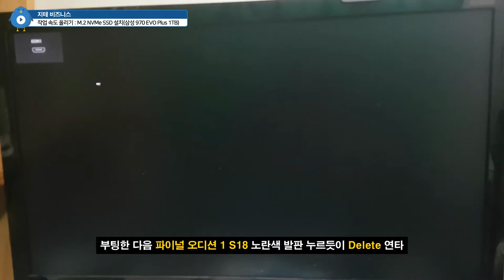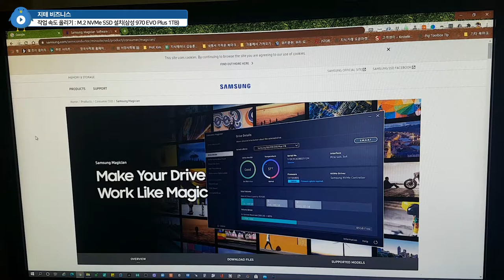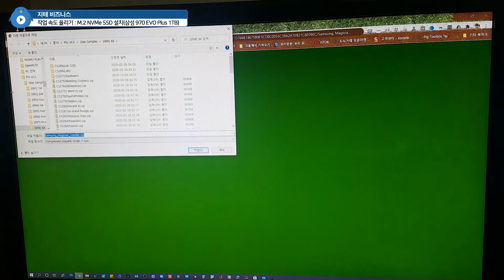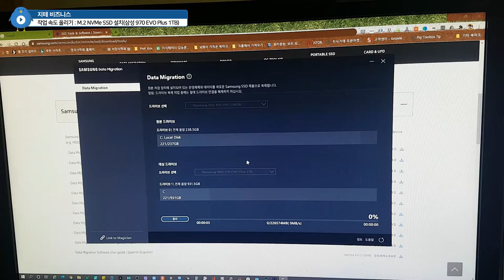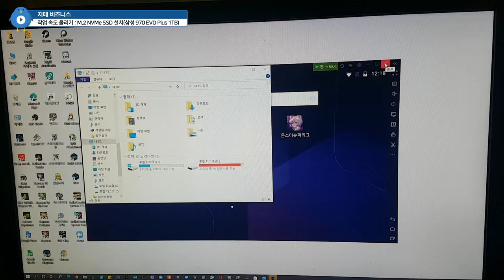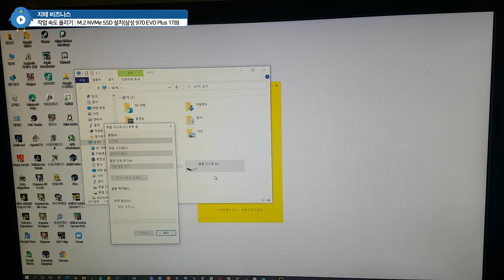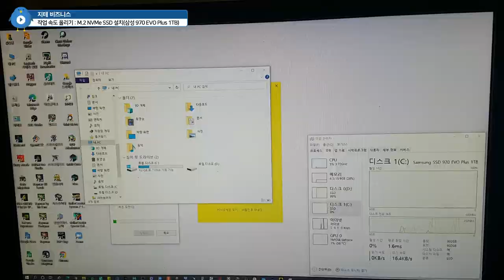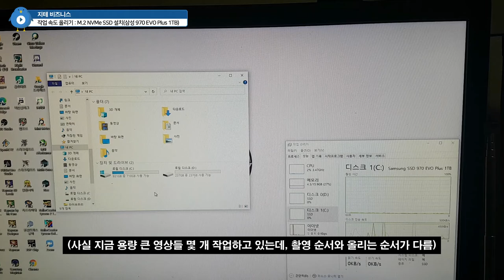작업 💻 속도를 ⌨ 올리고 싶으면 🖱 SSD를 NVMe로 바꾸세요 삼성 970 EVO Plus 설치하기 1TB 짜리 처음 써 봐요 | 지테 비즈니스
AS 의식 안 할 거면 그냥 PM981a 써도 되고, 게임까지만 할 사람들은 970 EVO까지만 써도 돼요. PCI Express 4.0을 활용하려면 조금 돈이 더 들어가더라도 980 PRO를...

Chapter
0:00:00 인트로 Intro
0:00:06 시작인사 Hello
0:00:48 제품 소개 Introduce
0:03:37 SSD 조립하기 Put SSD
0:07:18 마이그레이션 Migration
0:12:03 재부팅 Reboot